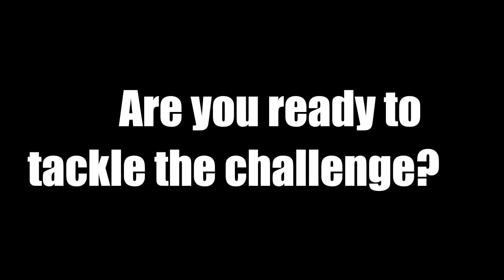SAP InnoJam 2012 Melbourne - Promo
Last year in Sydney, this year in Melbourne from Aug 19-20: the SAP InnoJam event series back in Australia.
Learn about Design Thinking and use SAP NetWeaver Cloud, HANA, SAP NetWeaver Gateway, SAPUI5.